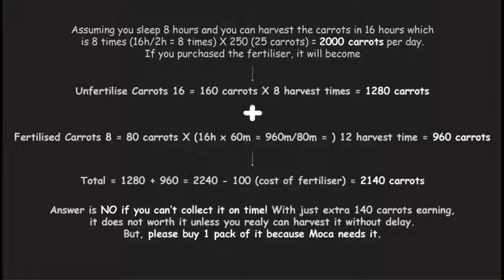Tsuki's Odyssey - Should you buy the fertiliser? Explanation + Calculation in Details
Credits to Tsuki Adventure/Tsuki's Odyssey
Game Name:Tsuki Adventure/Tsuki's Odyssey
Game Developer: HyperBeard